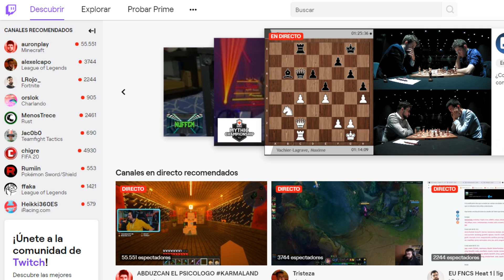*NUEVO* DECORANDO LAS CASAS de MIS FANS en ADOPT ME de ROBLOX 🤩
🌸  ¡Holi mis Lulyt@s! Hoy estamos en un vídeo de Roblox en el que decoraré las casas de mis fans en adopt me!

Laura CG
Apartado 1563
46002-Valencia

¡Besitos!